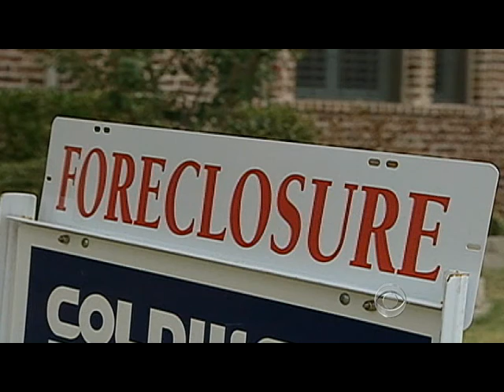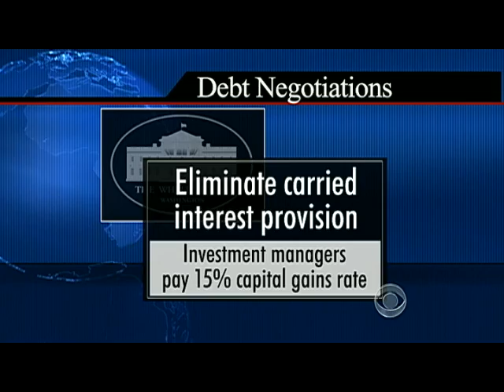Obama: Debt deal will be painful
President Obama said his meeting with Congressional leaders on a debt deal was "constructive." But, as Chip Reid and Nancy Cordes report, the president acknowledged that, in the end, there is going to be political pain on both sides.